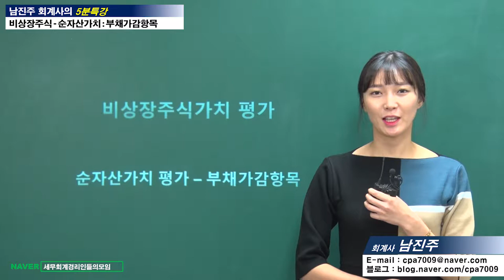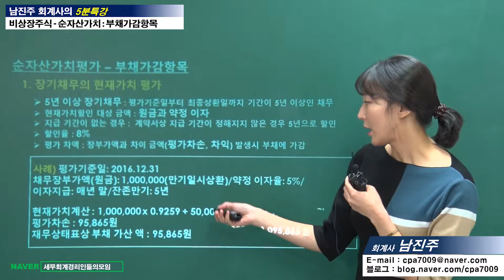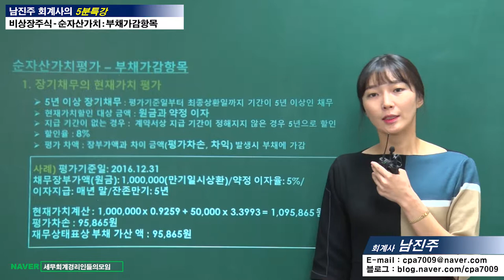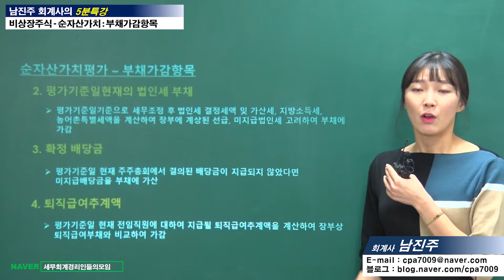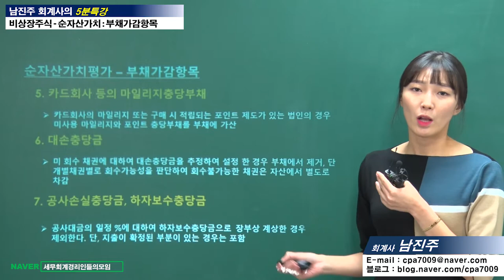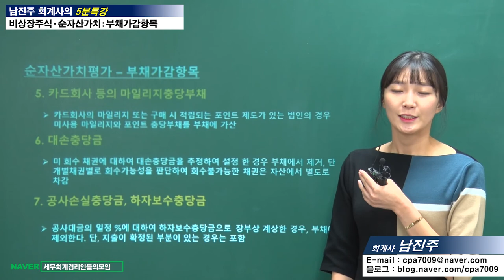[비상장주식가치평가 5분특강] 순자산가치평가 - 부채가감항목 [남진주 회계사의 5분특강]